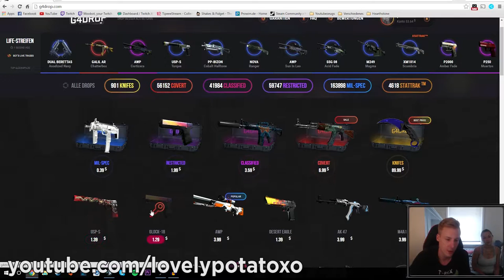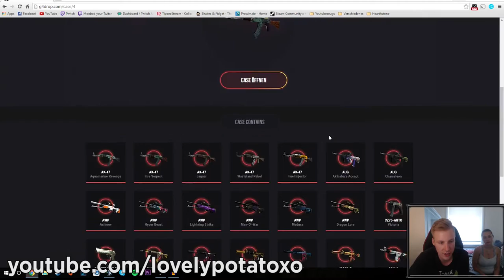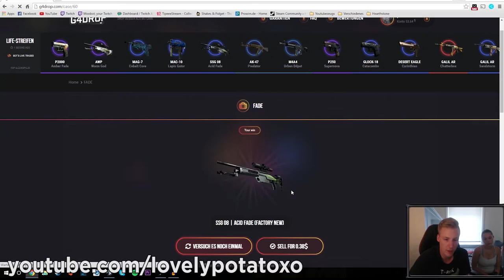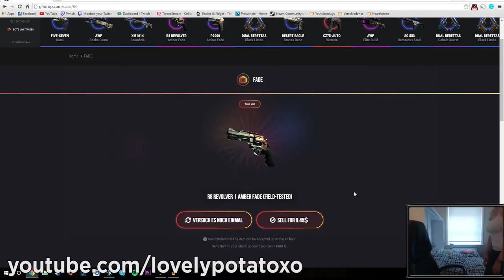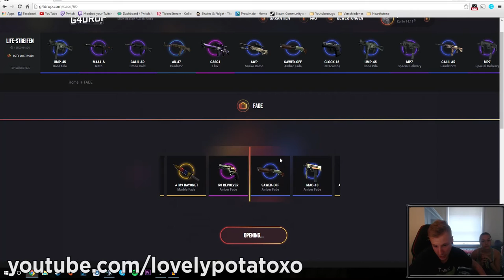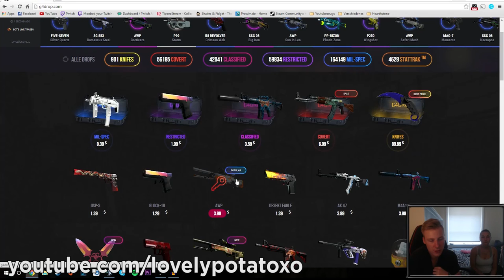G4DROP.COM SCAM DES TODES?!?! | CS:GO Cases | lovelypotato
Meine sozialen Netzwerke:
►Snapchat & Instagram: eskimoese
FALLS IHR MICH WIRKLICH UNTERSTÜTZEN WOLLT, KAUFT EURE SPIELE DOCH BEI MMOGA!

Meine neue Serie Case Openings auf YouTube!
Ich hoffe die Folge gefällt euch!
Daumen würden mich sehr unterstützen!